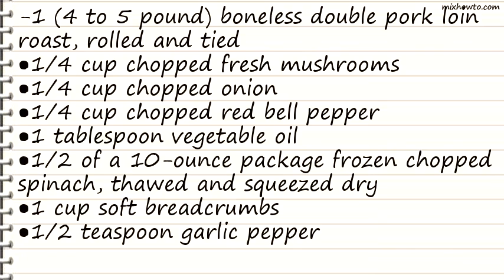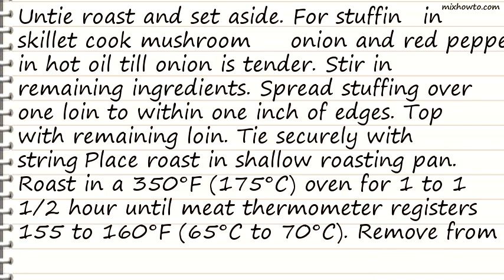Recipe Spinach-Stuffed Pork Roast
INGREDIENTS:
-1 (4 to 5 pound) boneless double pork loin roast, rolled and tied
●1/4 cup chopped fresh mushrooms
●1/4 cup chopped onion
●1/4 cup chopped red bell pepper
●1/2 of a 10-ounce package frozen chopped spinach, thawed and squeezed dry
●1 cup soft breadcrumbs
●1/2 teaspoon garlic pepper